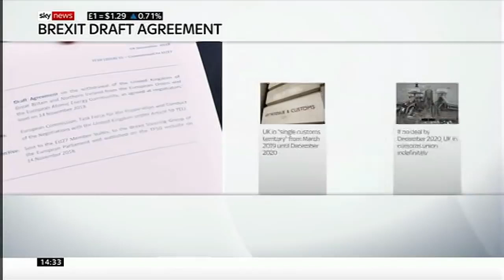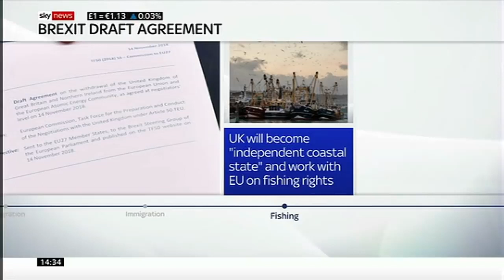Will Dry and Robert Oulds argue over the Brexit deal